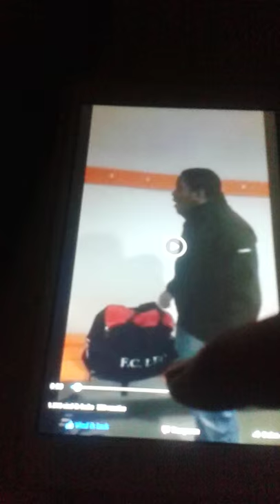Darten 180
de commentator 180